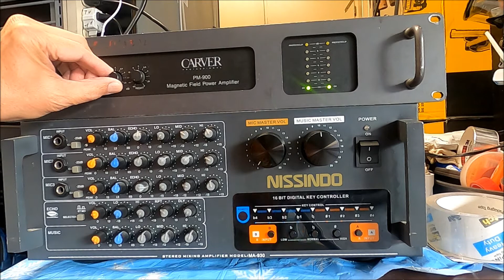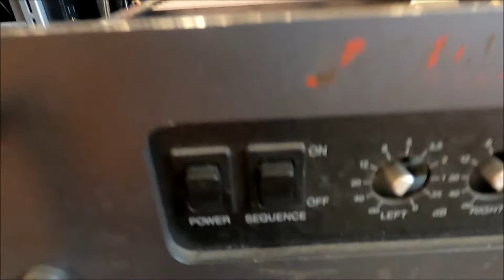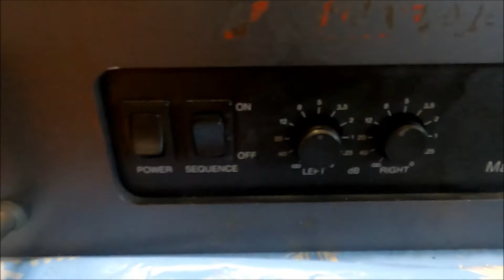LUMANG AMP MAKALASKAS, LUMABAS ANG GANDA NG TUNOG NG MALINIS ANG.....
Binili ko lumang-luma na amplifier. Nag take chance ako kasi Carver ang brand. Ang problema nag ka cut-out ang tunog. Nilinis ko ang potentiometer, at ayan sa video ang resulta.